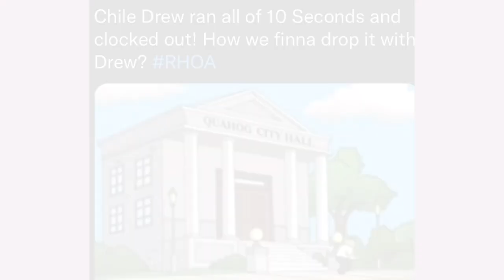DREW SUFFERS FOOT INJURY S14 EP14 REAL HOUSEWIVES of ATLANTA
rhoa The Real Housewives of Atlanta Drew and Marlo race to the finish line.